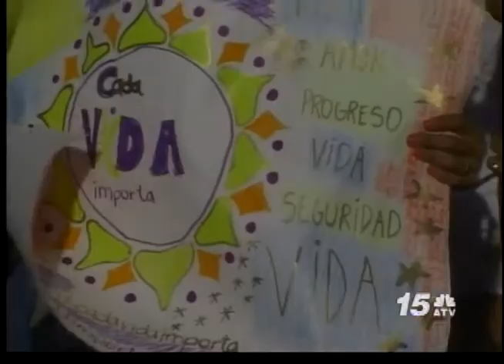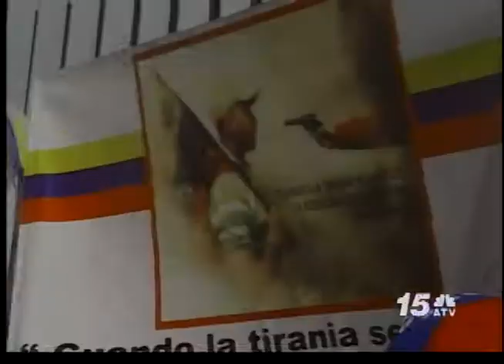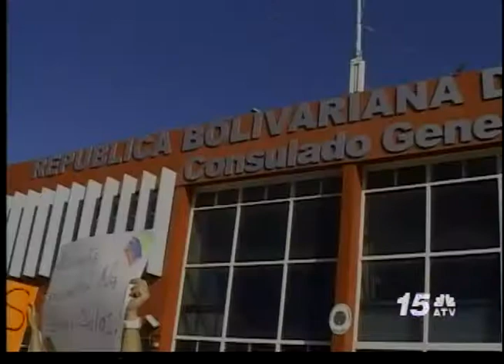Noticia Awe Nochi - Protesta Venezolanonan